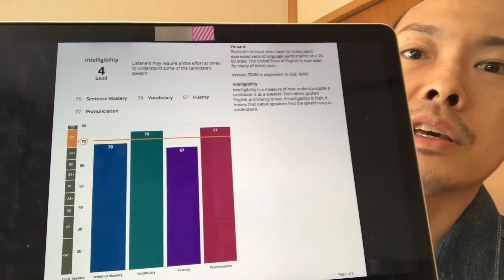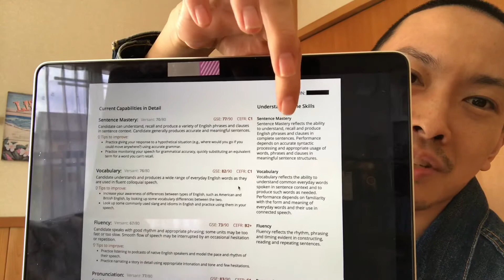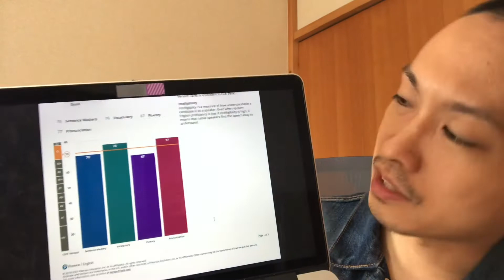翻訳のプロ&Versant72点取得者が伝授する 英語スピーキングテスト「Versant」の最強攻略法・対策法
翻訳のプロかつ英語スピーキングテスト「Versant」を初受験で72点の取得者が、同テストの最強攻略法や対策法について解説しています。Versantテスト対策をして高得点を取りたい方はぜひご覧いただき、スコアアップにお役立てください！

‹動画概要›
0:00 Versant初受験結果
1:09 ◯結論：『採点項目を理解し、各項目に沿った対策をする』
ポイントは、ゴールから求められるスキルを逆算する
６つの設問設定に囚われすぎないのがコツ

2:15 ◯採点項目ごとの対策：
4:19 １．Sentence Mastery 文章構文
・英語の基礎構文をしっかり覚える（高校レベル）
・短期記憶力やリテンションを意識しながら、聞いたニュースやストーリーを30秒で要約する練習をする
7:05 ２．Vocabulary 語彙
・身の回りのモノを英語で言う練習をする
・語源学で語彙を増やす
11:25 ３．Fluency 流暢さ
・ニュースをシャドーイングする
14:21 ４．Pronunciation 発音
・発音矯正する

17:29 ◯上記４つの個別対策をした上で、総合的英語スピーキングトレーニングとして以下を実施する：
17:56 １．オンライン英会話を毎日やる（レアジョブ、ネイティブキャンプなど）
・会話の実践力や瞬発力を磨く
・毎日１時間ｘ３ヶ月（９０日）＝９０時間を目安
20:04 ２．AIを味方につける
・リエゾンやディクションを駆使して、ネイティブぽく自信を持って話す

詳しくは動画にて！

政府職員、米国病院チャプレン、英国障害者ボランティアとして世界で活躍し、現在翻訳家・作家として活動するTomoが、自身の経験をもとに、英語力をアップしたい方や将来海外で活躍したい方、自己成長したい方、人生に希望を見出したい方に向けて、英語や海外留学、自己啓発、スピリチュアルケアに関する動画をお届けします。
You never know until you try!😊

中村友彦（なかむらともひこ）
KARIS翻訳サービス代表。
英語翻訳家、作家。
上智大学グリーフケア研究所推薦、日本スピリチュアルケア学会認定スピリチュアルケア師。
財閥系企業のSE兼翻訳担当として3年間の翻訳業務、外務省専門調査員として2年間の通訳・翻訳業務に従事。
米国病院のチャプレンとして延べ2,000人超の患者様とご家族にケアを提供。
米国フラー神学大学院神学修士課程修了。
英国ウォーリック大学大学院国際関係学修士課程修了。
英検1級、TOEIC965、IELTS7.5、国連英検A級。

【主な著書】
『英語力アップ厳選トレーニング20選』（Amazon翻訳部門ベストセラー1位）
『3ヶ月で突破 TOEIC(R) L&Rテスト900点! 5つの戦略』（Amazon翻訳部門ベストセラー1位）
『HELLIQ、METIQ、ISPEに所属する 天才の7つの習慣』（Amazonリーダーシップ・自己啓発・倫理学3部門ベストセラー1位）
『アサーティブな思考と行動』（Amazonビジネスコミュニケーション部門ベストセラー2位）
『精神障害者へのスピリチュアルケア』（Amazon精神医学部門ベストセラー4位）

【翻訳・通訳実績】
UCLA経済会議報告書、政府要人の通訳、シンクタンク資料、ロサンゼルス・タイムズ記事、テレビ番組のスクリプト、大手造船システム、ソフトウェア技術マニュアル、英文ビジネスメール、学術論文、大学の志望理由書、電子書籍、履歴書、不動産登記簿、賃貸契約書、医療文書、病院の紹介状、企業報告書、労働条件書、NDA、プライバシーポリシー、美容室メニュー、企業ウェブサイト、企業案件プレゼン、企業紹介ビデオ、英語の動画、文字起こし、小説、歌詞など

おかげさまで、これまで300以上の個人、法人、団体とお取引きいただいています。

‹日英・英日翻訳›一般文書、契約書、学術文書まで幅広く対応

‹英文レジュメ作成›あなたの外資系企業への転職活動を徹底サポート

‹御著書翻訳›海外出版を目指す作家様向け

【スピリチュアルケア実績】
患者様への寄り添いと傾聴、最期を迎える患者様の看取り、ご遺族へのグリーフケア、自殺願望・うつ病・リストカットに苦しむ精神病患者へのケア、オンコール対応、集中治療室（ICU)・緊急治療室（ED)・精神科病棟担当、ジョハリの窓・逆視点・アサーティブネスに関する講演など

◯Amazon著書一覧